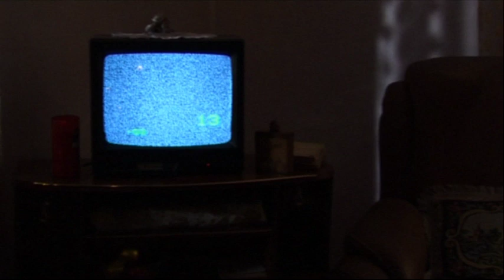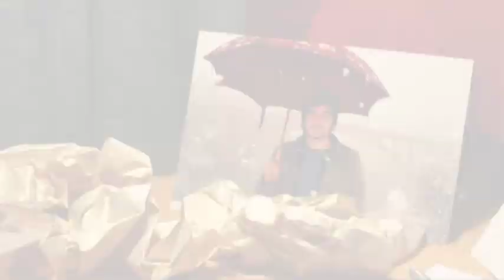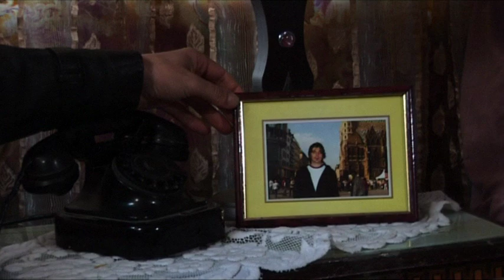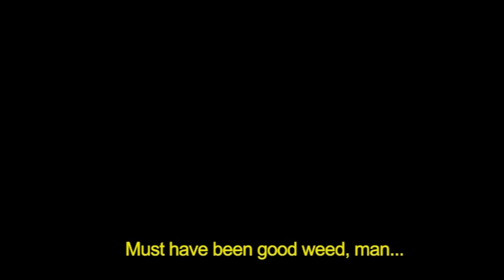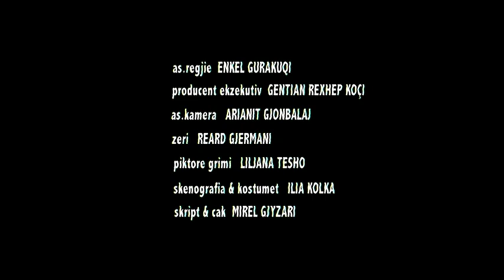Antena - Antenna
një film nga / a film by Gentian KOÇI

Festivals participations:

- Best National Film - Dokufest, Prizren, Kosova 2009
- Mediterranean Short Film Festival Rabat 2009